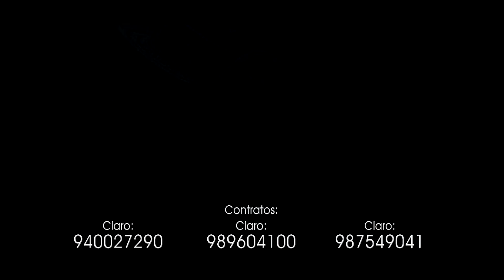SIWART DE VIDAL HUAMANI : HE PERDIDO TU AMOR ♫ VIDEOCLIP 2017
MAQUI PRODUCCIONES ©
Dirección: Frank Jónathan Quispe
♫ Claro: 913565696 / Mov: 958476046